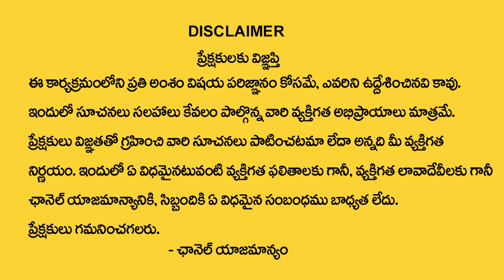సింహరాశి వారికి 2024లో 100% జరిగిదే ఇదే | simha rasi 2024 Rasi Phalithalu | leo horoscope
Watch►సింహరాశి  వారికి 2024లో 100% జరిగిదే ఇదే | simha rasi 2024 Rasi Phalithalu | leo horoscope